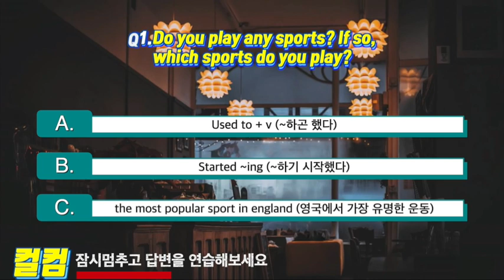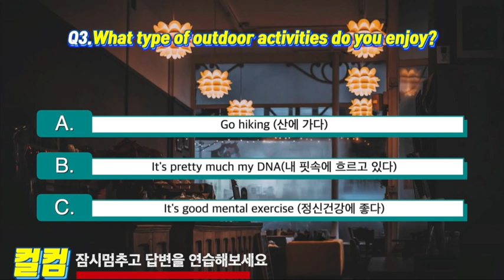네덜란드 꽃미남 복서친구 TIM의 문답식 영어수업 #54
스터디전 본인의 답변을 이디엄을 참고하셔서 준비하시고
오프라인 스터디때 뵙겠습니다!!
스터디멤버쉽이 궁금하면 아래클릭